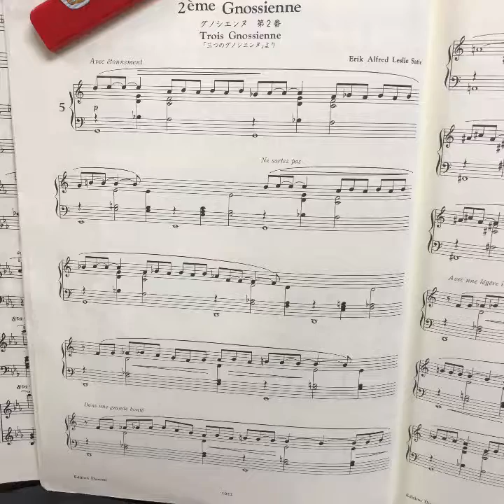サティ グノシエンヌ第２番♬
ミクソリディアンというスケールを使用していますが
リラックスしながら弾いてみる(^^♪